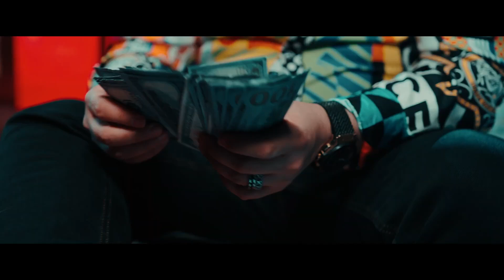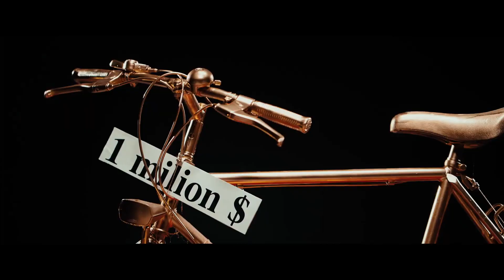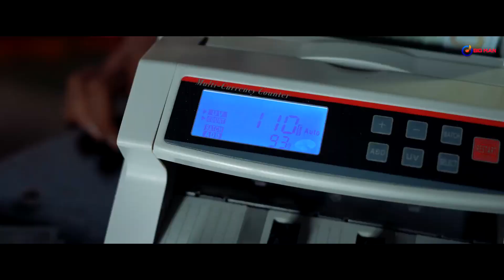🥇 Tzanca Uraganu cu Bogdan DLP si Invitatii 🥇 DOAR HITURI NOI ❎ Manele 2022 TOP Trending YouTube 💥🌎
🎵 MANELE NOI cu Tzanca Uraganu ❌ Bogdan DLP ❌ Costel Biju ❌ Florin Cercel 🥰 Hituri Noi de Top 💕 Colaj Manele Noi 🔝 Playlist Muzica Manele pe YouTube @TzancaUraganuOfficial @nekmusictv @BigManRomania

0:00 - Tzanca Uraganu ❌ Loredana Pavel - Sefa
03:30 - Bogdan DLP - Nu pot raspunde viata mea
06:28 - Tzanca Uraganu - De cand s-a scumpit benzina
10:13 - Costel Biju - Am vazut o domnisoara
13:21 - Florin Cercel - Vreau sa te duc la Barcelona
16:15 - Luis Gabriel ❌ Nikolas Sax - Gagica de la Untold
19:11 - Florin Salam ❌ B.Piticu - Nici cu alba nici cu verde
22:20 - Cristi Mega - Masina de bani